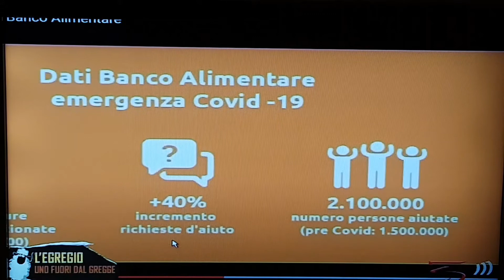Giovanni Bruno - Banco Alimentare